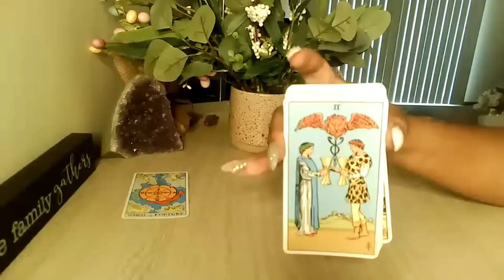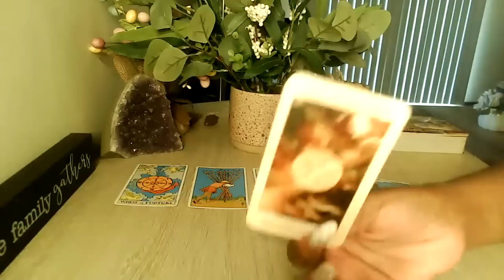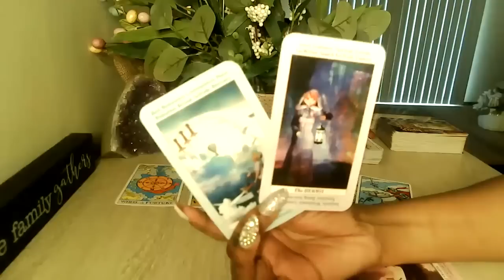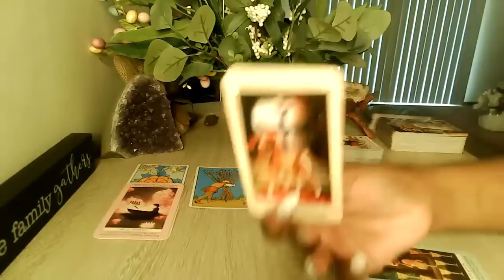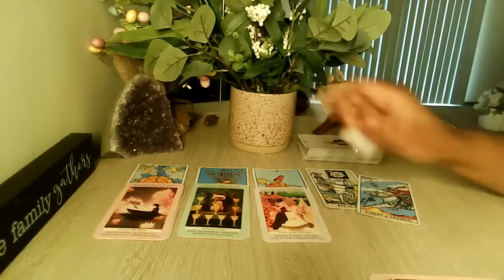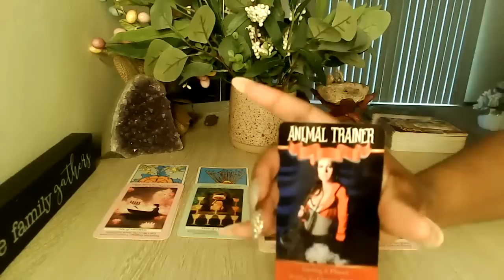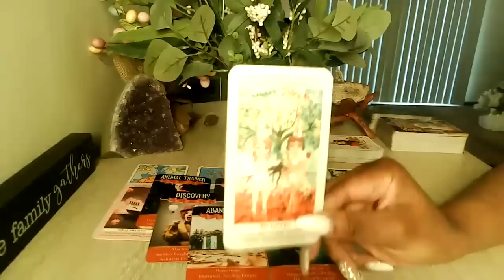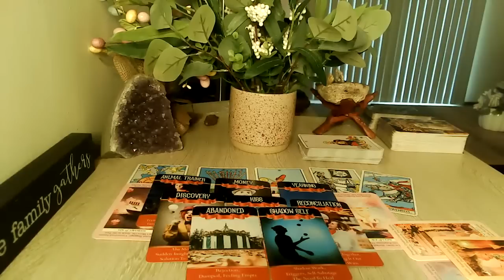TAURUS DESTINY IS CALLING!